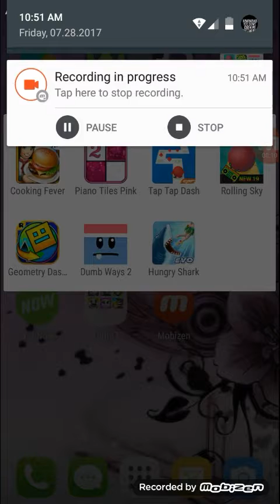Hungry Shark gameplay